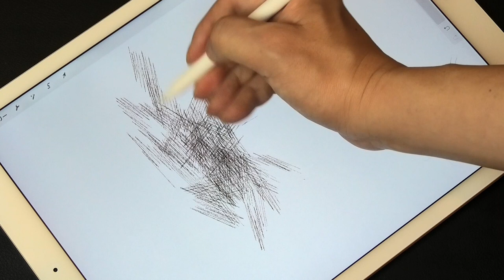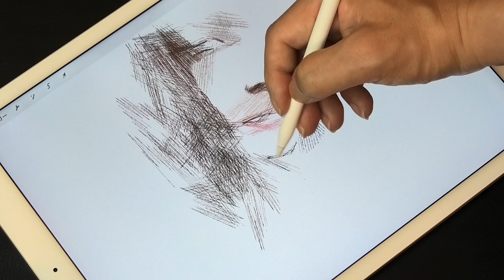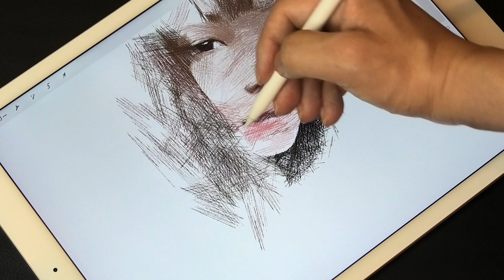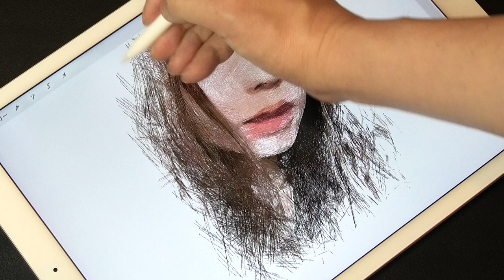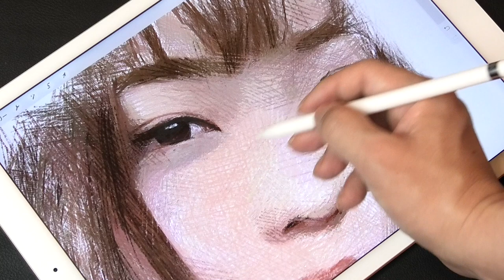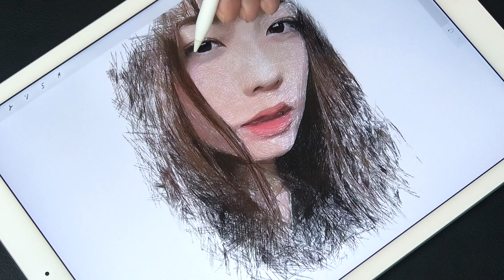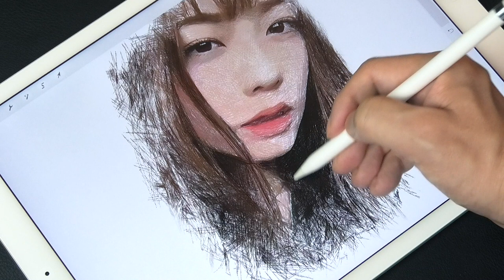Drawing Fuka Koshiba : 小芝風花 | Using Procreate of iPad Pro | Timelapse | プロクリエイト | イラスト | ArtyCoaty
Hi everyone:) I drew a portrait of Fuka Koshiba this time. She is a Japanese actress. She has appeared in many TV and movies in Japan.

今回は、女優の小芝風花さんを描いてみました。